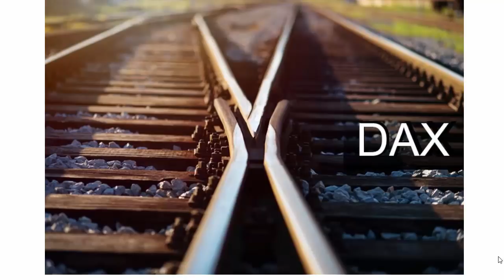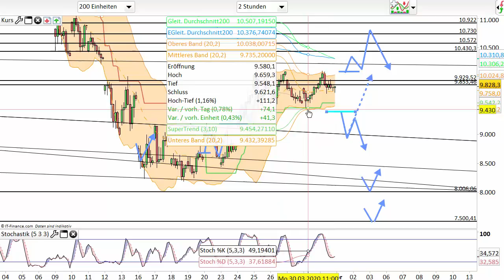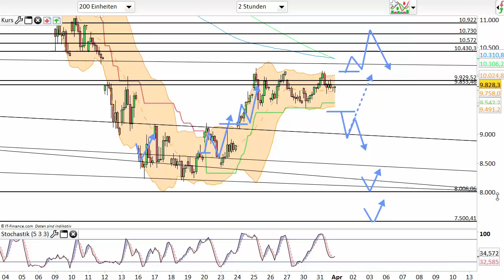Dax Analyse 01.04.2020